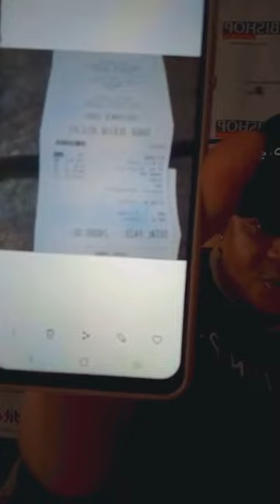SIS MELLY - Inzwai Nyaya iyi